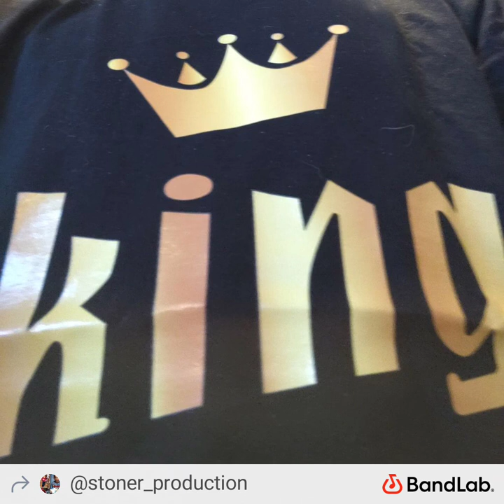Drink Be 2 $Tronge- Freaky Version